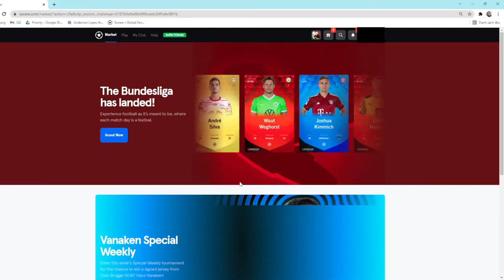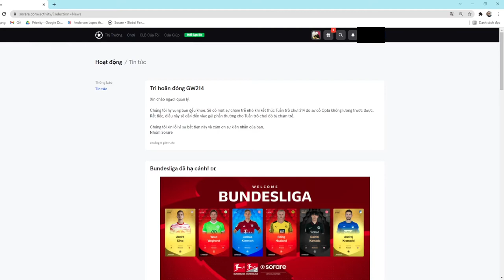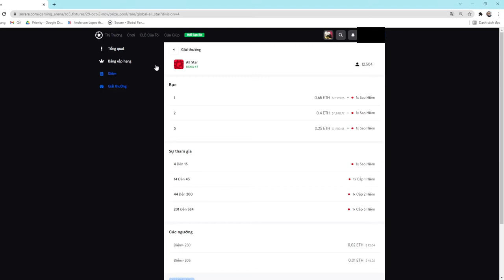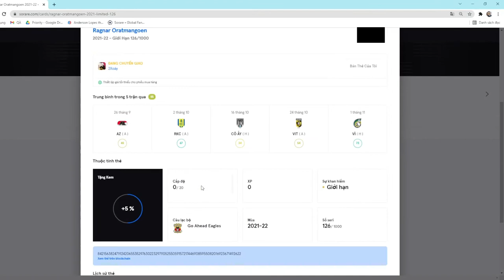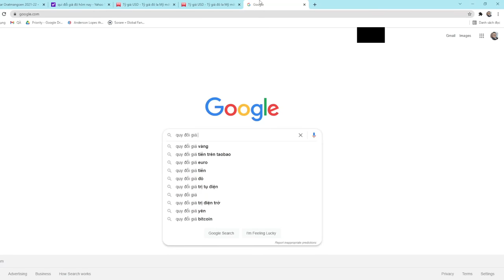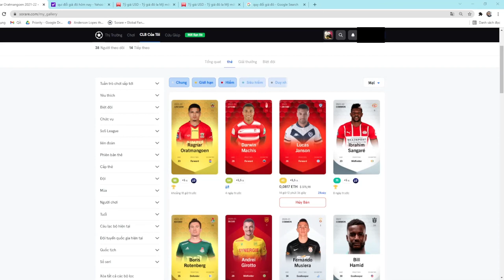Mở quà tuần 214 với tổng giá trị X triệu.